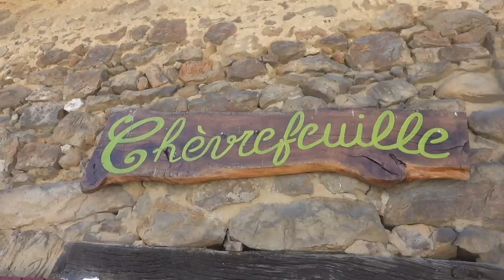Je perce le SECRET des MEILLEURES RILLETTES du MANS ! - VLOG #827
Direction LE MANS dans la SARTHE pour cette nouvelle étape de mon FOOD TOUR!

Et on démarre forcément par une étape RILLETTES chez Mickaël Doire , qui m'explique comment il fait ses délicieuses rillettes maison:
Tradition Sarthoise, 35 Place de l'Église, 72560 Changé

Après un tour sur le circuit des 24h du Mans, je vais manger une belle assiette de cochon de lait, jambonneau désossé et travers de porc cuits à la rôtissoire .
La Rôtisserie, Parc des hunaudieres, 72230 Ruaudin

Puis, je vais déguster des spécialités sucrées, dont les sablés de Sablé sur Sarthe, dans une épicerie spécialisée dans les produits locaux et régionaux.
Chèvrefeuille, Les Grands Etrichets, 72650 Saint-Saturnin

Et enfin, je rejoins des abonnés à la Guinguette des Tanneries pour un petit apéro :
Quai Louis Blanc, 72100 Le Mans